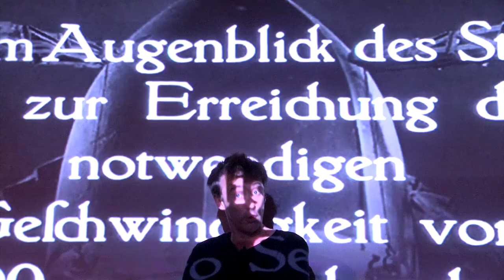Ad Astra | Dallas Campbell | Science Fact vs. Science Fiction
Need some space?

For almost all human history we’ve been firmly rooted to the Earth. And, sure, it's got some good things going for it: nice views, friendly inhabitants, good coffee. Air. But what if you want to get off?

Whether you've got itchy feet and need a bit of a break, or you’re looking for a complete change of scene, this book has all the information you'll need to leave, with FREE expert advice from the men and woman who can actually make it happen.

Do I need a passport? How do I know if I have the right stuff? Can I take my dog? What spacesuit do I need? Where am I going to go? What am I going to eat?

As well as being a deeply impractical guide to getting off the planet, this is an eclectic and beautifully illustrated mix-tape of space travel stories – both real and imagined. From the migrating lunar geese that flew us to the moon in the 1600’s, to Elon Musk’s wild plan to get humans to Mars en masse in the future; from the history of early rocket science to the Soviet tortoises that secretly won the space race.

A collection for anyone who has looked up in wonder at the stars... And then wondered how to get there.